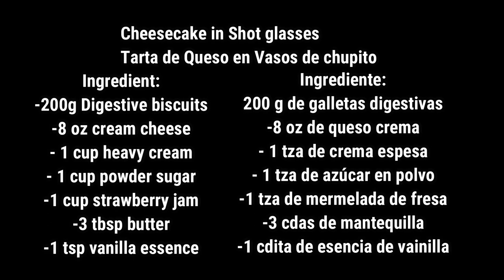Cheesecake in Shot glasses / Tarta de Queso en Vasos de chupito / NO Bake Cheese Cake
Today Recipe is how to makesimple Dessert Cheesecake in Shot glasses recipe by Sameena´s Kitchen.
Ingredient:ENGLISH
-200g Digestive biscuits
-8 oz cream cheese
- 1 cup heavy cream
- 1 cup powder sugar
-1 cup strawberry jam
-3 tbsp butter
-1 tsp vanilla essence
                                       Reseta De Tarta de Queso en Vasos
Ingrediente:
- 200 g de galletas digestivas
- 8 oz de queso crema
- 1 tza de crema espesa
- 1 tza de azúcar en polvo
-1 tza de mermelada de fresa
-3 cdas de mantequilla
-1 cdita de esencia de vainilla